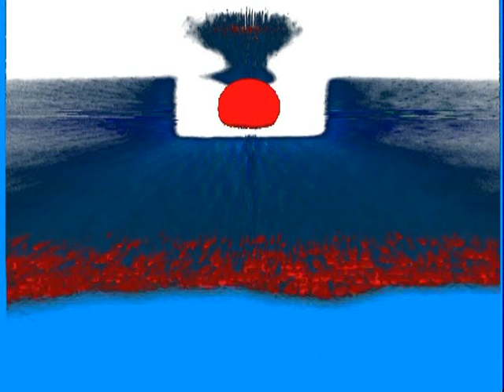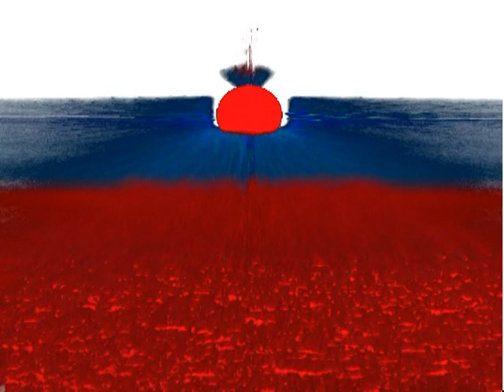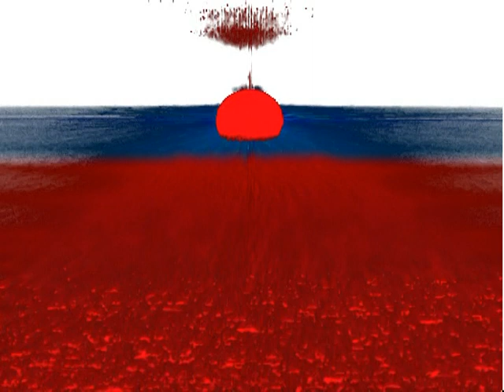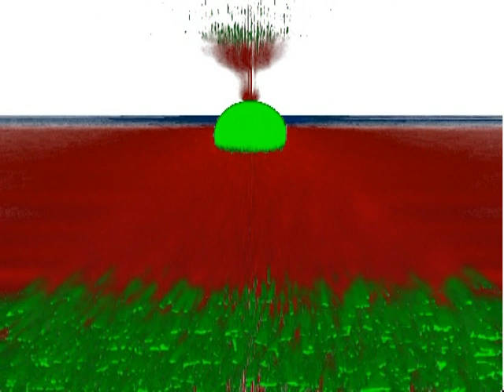Tranquil in RGB.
Video is the medium that perhaps comes closest to embody a kind of subject-metaphor. With its capacity for registering and storing environmental information in seamless sequences as well as playing it back on command, it loosely mimics our own relation between perception and memory (we too experience the world as a continuous sensory feed). To document something with video then, means to exteriorize it, to trust it to a second memory. Van Eijk’s old Digital-S camera and the particular demands and cumbersome process that working with this outmoded and unwieldy equipment involve, assert the medium of video as something distinct from the now integrated (and integrating) whole of digital media. Unlike the uninterrupted, flowlike transitions of information that circulate within the more sophisticated networks of up-to-date equipment, van Eijk’s process takes a significant amount of time.
Appropriately, given the time-consuming nature of his process, van Eijk's Tranquil in RGB consists of a notable 36 versions of the same video edit with only the colors changed, each version 17 minutes and 42 seconds long, amounting to a total of around 527 minutes. Since these 36 videos are organized in 12 triptychs (i.e. shown in batches of three on screens mounted in close enough proximity for them to be perceived simultaneously) these 527 minutes, in terms of how much time it would take you to watch through the work in its entirety, can be divided by the same number, three, making the complete duration a modest 176 minutes, about three hours, which is not much longer than your average epic. Duration is of course also where the similarities with epic cinema ends. Most notable on first encounter is the spatial presentation in the form of installations of wall-mounted screens in the gallery rather than your typical film-theater. There is also the potential curatorial decision to only exhibit a limited number of these triptychs, rendering the work in its totality something only hinted at and not a narrative whole. This list of reasons for why Tranquil is not an epic film, despite the corresponding duration, could go on forever, and it might seem pointless to stress this dissimilarity since it’s so clear to begin with that we're dealing with an entirely different kind of aesthetic object in the case of van Eijk's work. Still, pointing out these disparities segways to what is perhaps the central critical achievement in this work – its striking unwatchability, or, more precisely, the way that it seems oblivious of whether it will ever be watched by anyone.
It isn't “unwatchable” only because of the creative keying that van Eijk uses. There are also the repetitions, stark contrasts in color, static mise-en-scène and dreary layering effects. The psychological needs of the viewer, her desire to be immersed and intrigued (by narrative) is not catered to. Instead the color-changes that the video undergoes across its 36 incarnations – the dominant operation in the suite of creative alterations that van Eijk has subjected his images of fisherman, tourist and sunset to – speaks to a mechanical, internal-directed compositional procedure, tentatively aiming at using up all possible combinations, with apparently no affect in mind, except maybe that of depletion. What does this disparaging of the viewer really achieve? If the distinct bulk and compatibility-issues of the equipment that van Eijk uses suggest a recording body separated from the integrated field of current image-technologies – could the images, with their eerie otherness, likewise be explained as the contents of a cognition apart, an inhuman seeing?

Stian Gabrielsen for No Place. January 2014.